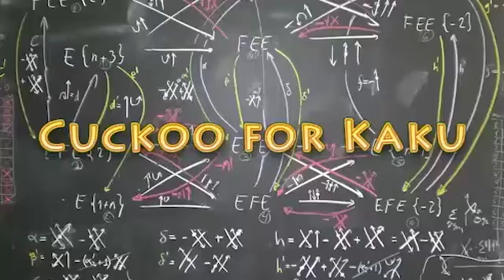Michio Kaku - Kids are Born Geniuses